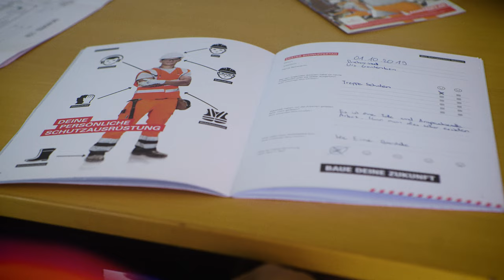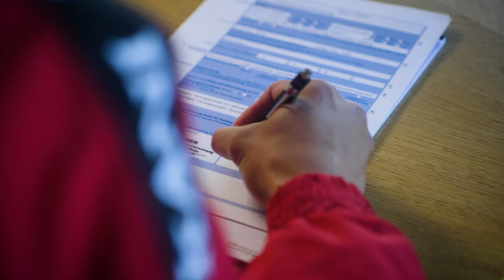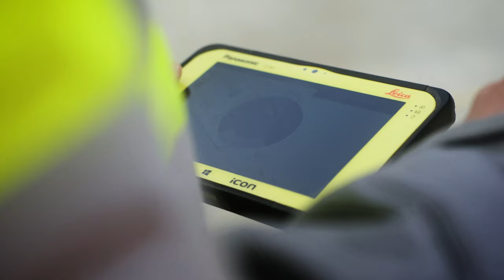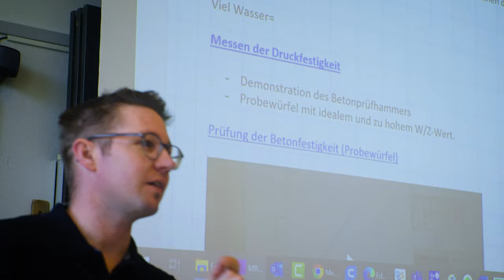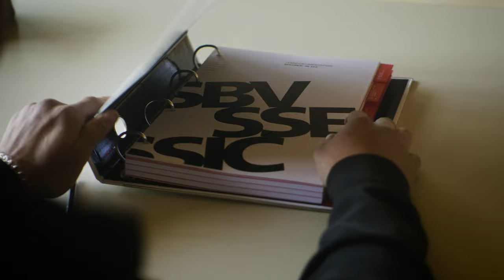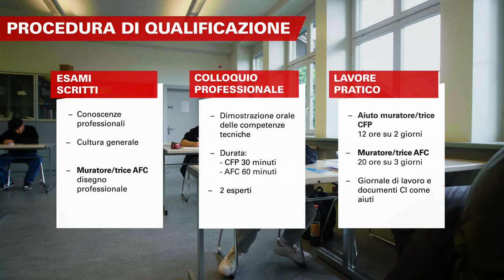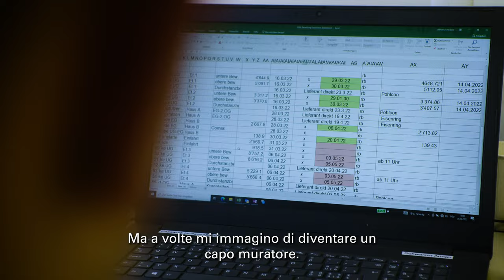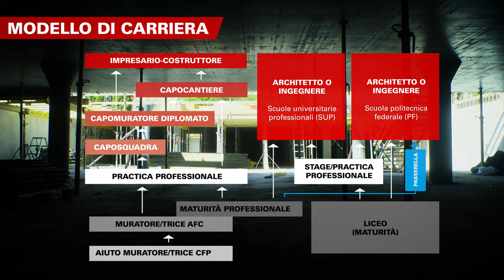Muratore - Film d'informazione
Film d'informazione